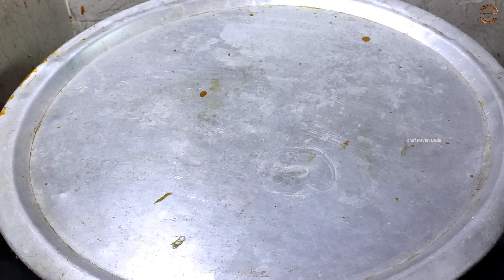మా హోటల్ లో ఆంధ్ర గుత్తివంకాయ కర్రీ / Gutti Vankaya Curry Recipe || Stuffed Brinjal Curry /brinjal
Gutti Vankaya Curry recipe / Hotel style gitti vankaya recipe | gutti venkaya kura or koora with detailed photo and video recipe. an authenticand spicy curry recipe made with tendar and smell eggplant in a peanut and sesame seeds - based gravy. the recipe mainly hails from the andhra cuisine or Telugu cuisine but popular other South Indian states too. it is generally served with indian flatbed like roti or chapathi but taste good with rice too.

Gutti Vankaya Curry recipe / Hotel style gitti vankaya recipe | gutti venkaya kura or koora with detailed photo and video recipe. curry or gravy recipe as stable food for most of  the indian households. thise gravyis or Curries are made with a different purpose with myriad choice of the locally grown nattive veggies. one such hugly popular spicy and creamy peanut based gravy is the gutti vankaya curry know for its spice level.

INGREDIENTE:

Brinjal
Vegetable Oil
salt
red chilli powder
tumeric powder
coriander leaves
coriander powder
cinnamon stick
cloves
sesame seeds
peanuts
curry leaves
whole green chilli
ginger
Onions
Tamarind juice

Our previous veggies videos

Hello everyone!

I'm Pavan Boda, Your Loving Chef(Bachelor of Hotel Management).

My Channel Brings you the best soul touched recipes. Where traditional cooking of both urban and rural communities' proceduresare followed. The food is picked from a range of the street style to 5 star restaurant plus the proceduresare easy and fun to follow. so, relax and trust then as the recipes are 100% satisfying.

                               Chef Pavan Boda